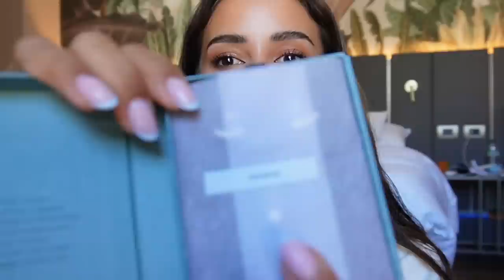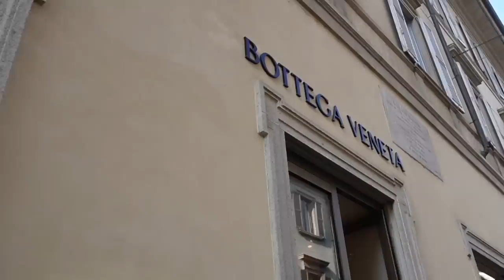Come Shopping With Me in Milan | Tamara Kalinic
We are slowly but surely coming to the next fashion week,  and I started planning my looks, my schedule and revealing some big things that I will be doing during this wonderful time. I wanted to take you with me to Saint Tropez too and a little shopping in Milan.

Love,
Tamara xo